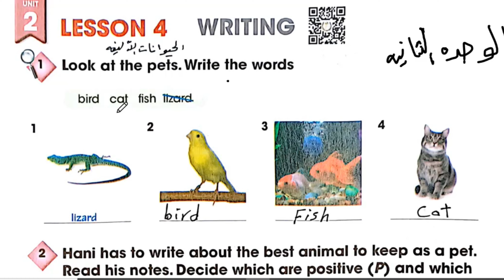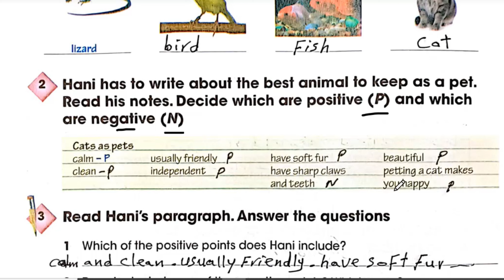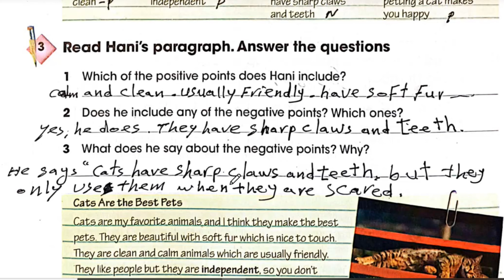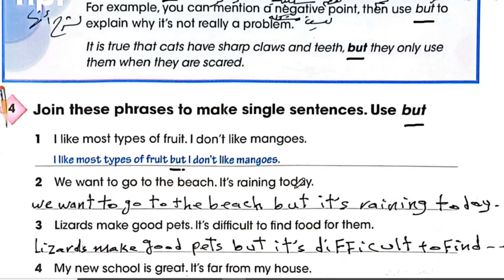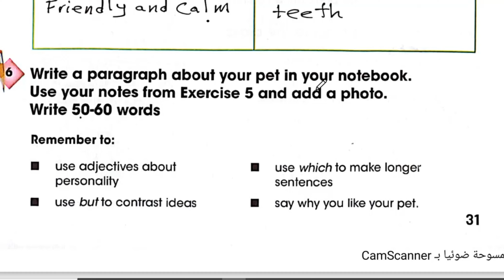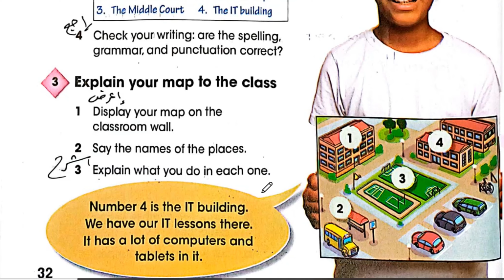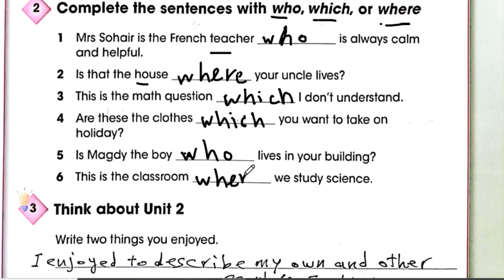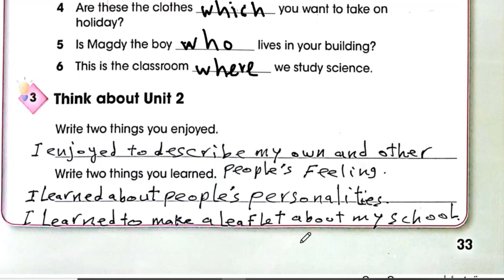شرح وحل كتاب المدرسه انجليزي الصف السادس كونكت 6 الترم الاول2025 الوحدة الثانية الدرس الرابع والخامس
شرح و حل كتاب المدرسة انجليزى ساتة ابتدائى ترم اول 2025 الوحدة الثانية الدرس الرابع والخامس unit two lesson four and five شرح و حل كتاب المدرسة منهج سادسة ابتدائي المنهج الجديد انجليزي الترم الاول 2025 الوحدة الثانية الدرس الرابع والخامس شرح واجابة كتاب المدرسة الصف السادس الابتدائى 2025 ساتة ابتدائي انجليزي 2025 المنهج الجديد كونكت 6 منهج اللغة الانجليزية للصف السادس الابتدائي الترم الاول 2025

انجليزي ساتة ابتدائي ترم اول 2025 منهج اللغة الانجليزية للصف السادس الابتدائي الترم الاول 2025
الصف السادس انجليزي الترم الاول الوحدة الثانية كونكت 6 يونت 2
انجليزي ساتة ابتدائي المنهج الجديد الترم الاول 2025
انجليز ساتة ابتدائي الترم الاول 2025
انجليزي ساتة ابتدائي المنهج الجديد يونت 2
منهج سنه ساتة ابتدائي الترم الاول انجليزي 2025
انجليزي ساتة ابتدائي الترم الاول
منهج ساتة ابتدائي الجديد انجليزي الترم الاول 2025
منهج ساتة ابتدائي الترم الاول انجليزي 2025
انجليزي ساتة ابتدائي الوحده الثانية الترم الاول 2025
انجليزي الوحدة الاولى الصف السادس الابتدائي الفصل الدراسي الاول 2025
ساتة ابتدائي ترم اول  انجليزي
منهج اللغة الانجليزية للصف السادس الابتدائي الترم الاول 2025 منهج كونكت 6 ساتة ابتدائي
كونكت للصف السادس الابتدائي 2025
انجليزي ساتة ابتدائي ترم اول 2025
حل كتاب المعاصر ساتة الترم الاول 2025
انجليزي ساتة ابتدائي الوحده الثانية الدرس الرابع والخامس 2025
انجليزي ساتة ابتدائي الوحده الثانيه الترم الاول 2025
منهج الصف السادس الابتدائي الترم الاول 2025
انجليزي ساتة ابتدائي ترم اول
الصف السادس انجليزي الترم الاول الوحدة الثانية 2025
انجليزي ساتة ابتدائي الترم الاول المنهج الجديد 2025
الوحدة الاولى الصف السادس انجليزي الترم الاول 2025
انجليزي ساتة ابتدائى الترم الاول الوحدة الثانية 2025
2025 انجليزي للصف السادس الابتدائي الترم الاول 2025
2025 انجليزى الصف السادس الابتدائى الترم الاول
ابتدائي انجليزي 2025 ساتة ابتدائي انجليزي الترم الاول 2025
منهج الصف السادس الابتدائي الجديد الترم الاول 2025
الدراسي الاول منهج الصف السادس الابتدائي الجديد 2025
الوحدة الثانية الصف السادس انجليزي unit 2 lesson 4/5
مس​تر_السيد_الصيفي
مستر السيد الصيفي الصف السادس الابتدائي كتاب المدرسة انجليزي الترم الاول 2025